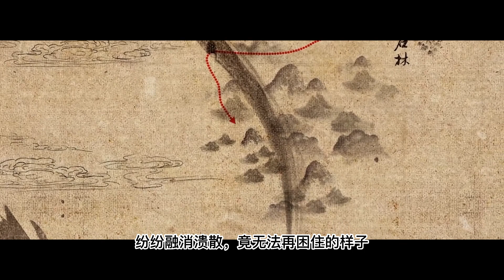【凡人修仙传】538集 化魔无形！ 【ENG SUB】Mortal's Journey to Immortality凡人修仙传剧情讲解 凡人修仙分析 凡人修仙传有声书 凡人修仙传有声小说